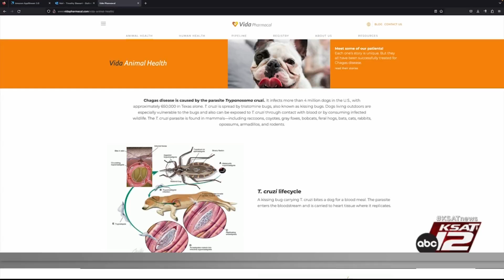Local veterinarian explains Chagas disease, why it’s concerning for pets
More than 4 million dogs in the U.S. with almost 650,000 in Texas alone. But many people have never heard of it.